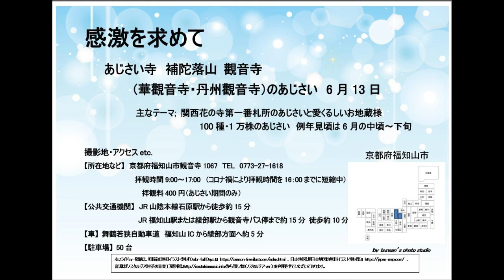感激を求めて 丹波あじさい寺 補陀落山 觀音寺（華觀音寺・丹州觀音寺） 6月13日 京都府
2024年6月13日(木)の撮影です。丹波あじさい寺　華觀音寺は奈良養老四年（720年）にこの地を訪れた法道仙人によって開かれたお寺です。「関西花の寺第一番札所」「丹波西国第一番札所」「丹波古刹第十五番札所」「数珠巡礼」に指定されており、毎年6月～7月には100種・1万株のあじさいが境内を彩ります。

あじさい寺といわれるゆえん
観音様の霊力で眼病が治り、再び光明を得たお礼にと、七色に変化する光の花あじさいを数本植樹されたのがあじさい寺のはじまりだそうです。

【関連スライドショー】
     感激を求めて
           あじさい寺　補陀落山 觀音寺（華觀音寺・丹州觀音寺）の紅葉
　                                                                            11月21日　京都府福知山市

【公共交通機関】JR山陰本線石原駅　徒歩15分
                                   福知山駅・綾部駅からバス20分観音寺下車徒歩5分
【車】舞鶴若狭道福知山IC 約5分
            京都縦貫自動車道京丹波わちIC 約25分
                      「あじさい寺」丹州観音寺へ古寺探訪
                                                     〜福知山で話題の展望台へ〜
                        100種1万株のあじさい！福知山の『丹州観音寺』
                                                                                             花手水が人気
                                                                                ♡2024年の情報も掲載！

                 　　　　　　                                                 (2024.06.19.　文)